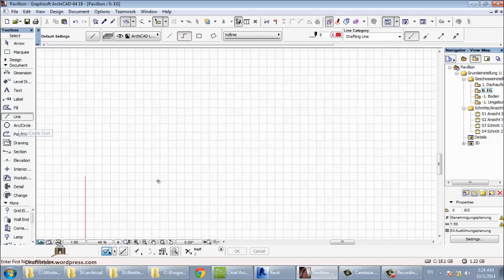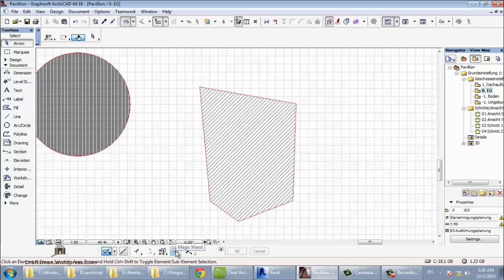archicad 43 magic wand شرح ارشيكاد اركيكاد